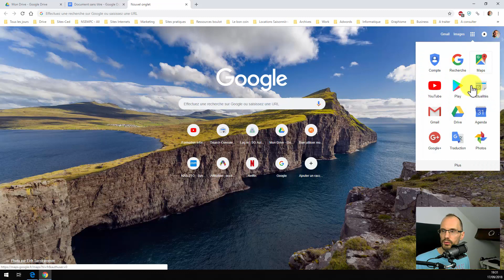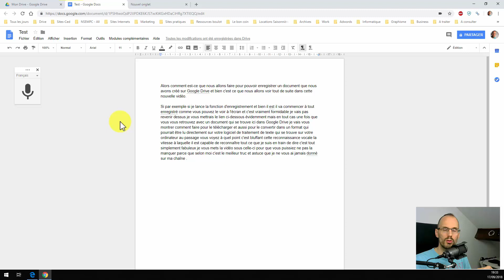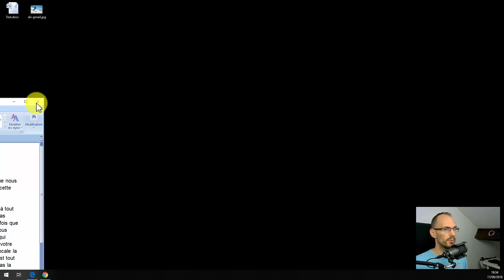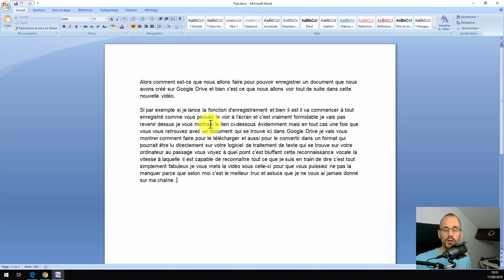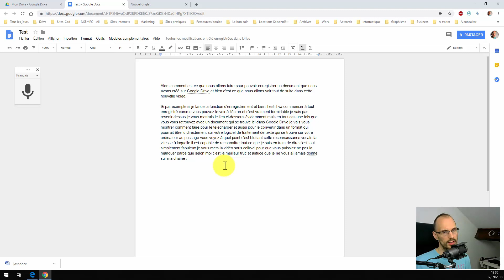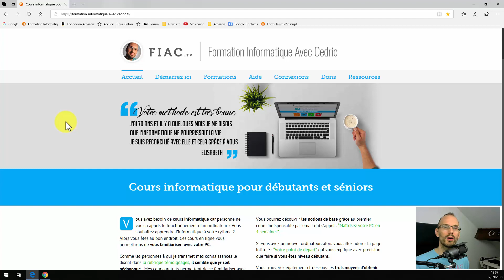Enregistrer un document créer dans drive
Si vous avez suivi mes conseils des vidéos précédentes, vous savez que vous pouvez utiliser Google Drive pour créer des documents directement en ligne que vous allez pouvoir partage (ou pas) et ainsi avoir un traitement de texte gratuit.

Sachez que lorsque vous réalisez des documents dans le Drive, il s'enregistrent automatique sur celui-ci. La vidéo du jour vous montre comment les récupérer sur votre PC.

Dans la vidéo d'aujourd'hui je vous montre comment faire pour enregistrer sur votre ordinateur les fichiers que vous avez créer dans le Drive. Cela concerne les documents, les feuilles de calcul et tout ce que vous avez créer.

Vous pourrez ainsi récupérer vos documents dans le format que vous souhaitez pour word, pour openoffice...